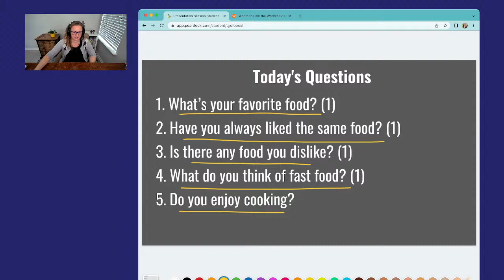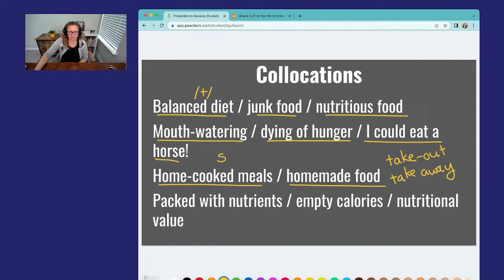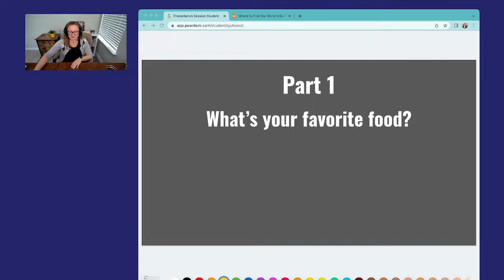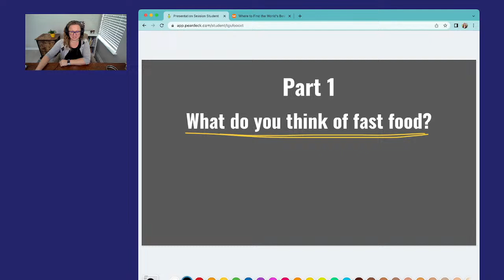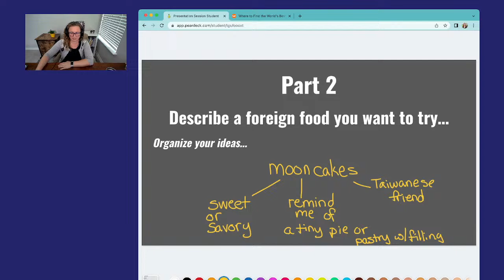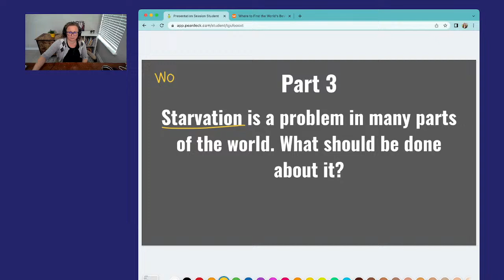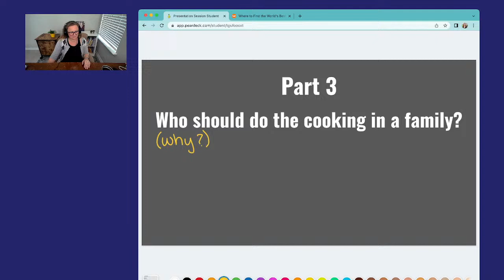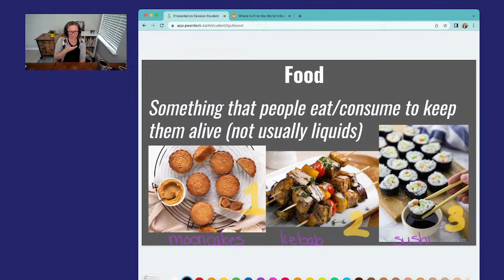IELTS Speaking: Food & Cooking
Let's talk about FOOD and COOKING and the IELTS Speaking exam.

00:00 - Welcome
01:29 - Today's Questions
02:45 - Food Defined
04:32 - Food Vocabulary
08:54 - Food Collocations
13:43 - Food Idioms
16:47 - Part 1: What is your favorite food?
19:54 - Part 1: Have you always liked the same food?
22:21 - Part 1: Is there any food you dislike?
25:19 - Part 1: What do you think of fast food?
28:26 - Part 1: Do you enjoy cooking?
31:03 - Part 2: Describe a foreign food you want to try?
37:02 - Part 3 OREC Strategy
38:05 - Part 3: Is today's diet a healthy one?
42:35 - Part 3: Starvation is a problem in many parts of the world. What should be done about it?
47:25 - Part 3: Who should do the cooking in a family?
50:11 - Part 3: How have eating habits changed over the past few decades?
56:17 - What are these foods?